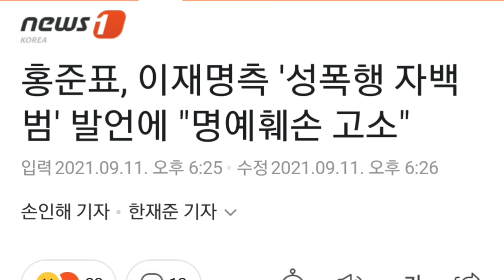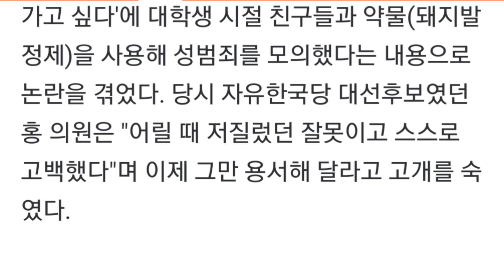홍준표, 이재명측 '성폭행 자백범' 발언에 "명예훼손 고소"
연속듣기
탄핵인사이드아웃,지나간탄핵다가올탄핵,진실,기획된탄핵조작된민심,미국인박사가파헤친박근혜탄핵의진실,어둠과위선의기록,박근혜 전 대통령 탄핵 심판 사건의 피청구인 대표 대리인의 소회